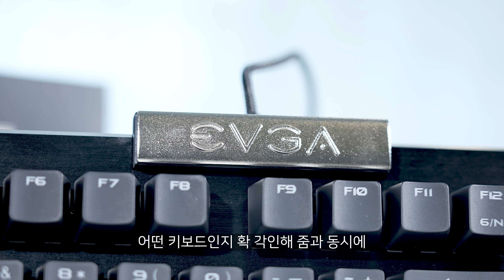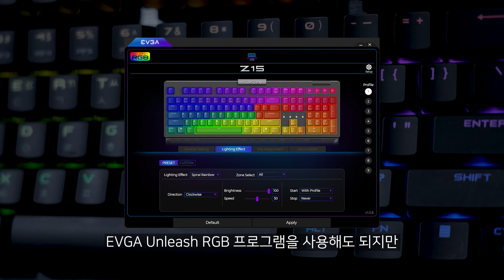에브가 감성 한 스푼, EVGA Z15 RGB 게이밍 키보드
에브가가 키보드도 만들어?
EVGA다운 담백한 모습으로 돌아온
RGB 게이밍 키보드!

퀘이사존 리미티드 에디션 2호 굿즈
QM바트가 입고 있는 바로 그 옷!